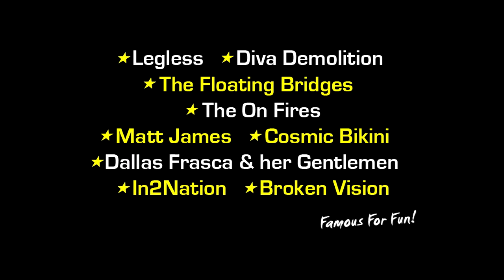Swoopware: Skydive - Ethan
Swoopware: Skydiving Video - Ethan